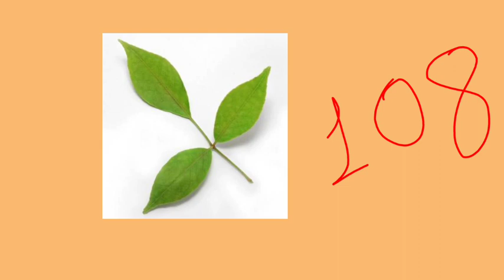7 जुलाई सावन पंचमी के उपाय।sawan ke upay pradeep mishra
7 जुलाई सावन पंचमी के उपाय।sawan ke upay pradeep mishra

shukrawar
shukrawar ke upay
shukrwar ke upay pradeep mishra
7 july
7 july ke upay
7 july ke upay pradeep mishra
7 july ke upay batao
shukrawar_ke_totke
7 july 2023
7 july 2023 panchang
sawan
sawan 2023
sawan ke upay
sawan ke upay pradeep mishra
sawan ke upay batao
sawan 2023 kab hai
sawan

 pradeep mishra mahadev ke upay
aaj ke upay bataiye
Aaj ke upay batao
प्रदीप मिश्रा सिहोर वाले के उपाय २०२३
ashok sundari ka upay

pandit pradeep mishra biaografy
pradeep mishra ji ke pravachan
pandit pradeep mishra ke bhajan
poojastylecorner9058